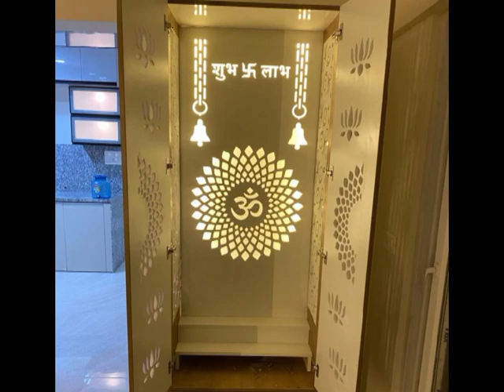हिंदू Pooja room | Mandir design | holl room पूजा मंदिर डिजाइन | temple design | for home design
हिंदू Pooja room | Mandir design | holl room पूजा मंदिर डिजाइन | temple design | for home

Pooja room Mandir design holl room
Puja room living room Mandir
design holl room
Puja room mandir design holl room design

Puja room mandir design
pooja room design ideas
pooja room designs for indian homes
latest pooja room design
mandir design for home
mandir design image pooja mandir designs for